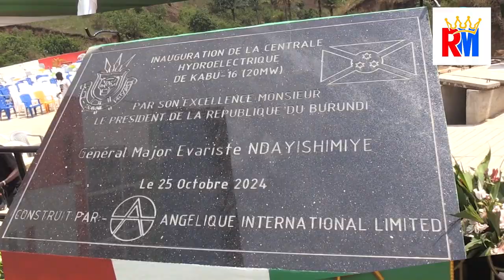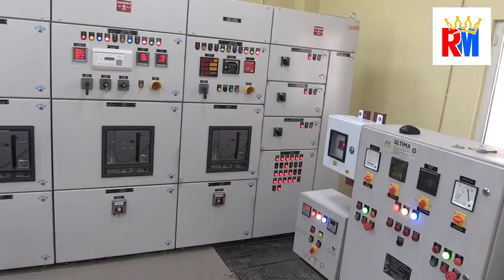URUGOMERO RWA MPANDA🇧🇮 BARIYE AMAHERA BACA BARIGIRA | KABU 16 YARAGWANIWE | UWIVYE YARAFASHWE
Kw'igenekerezo rya 25 Gitugutu 2024, umukuru w'igihugu Evariste NDAYISHIMIYE yuguruye urugomero rw'umuyagankuba rwa KABU16 ruzotanga MEGAWATT 2O , kurikirana Ijambo yashikirije aho yanegura abakora muri Leta batifuza iterambere ry'igihugu, akaba kandi asaba ko uyo muyagankuba wokoreshwa mu bashaka gushinga amahinguriro mato na manini.